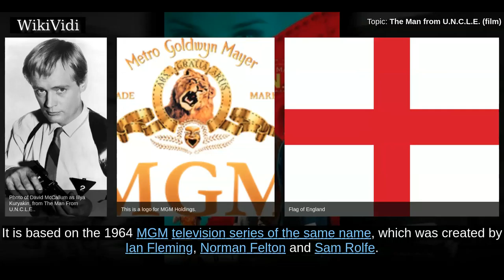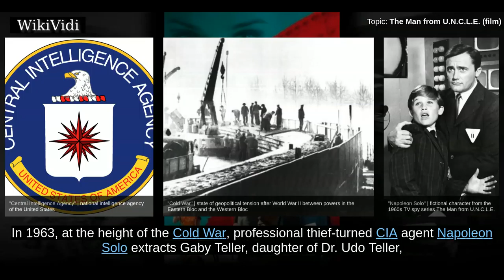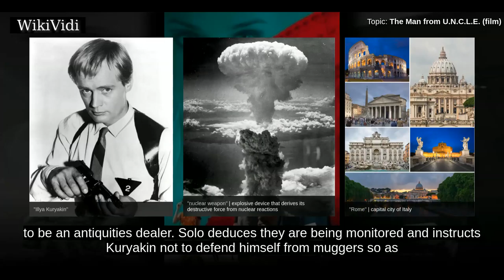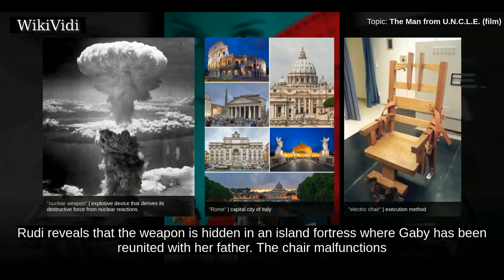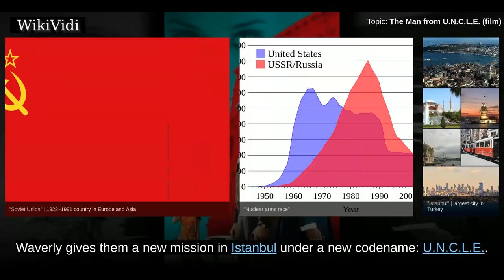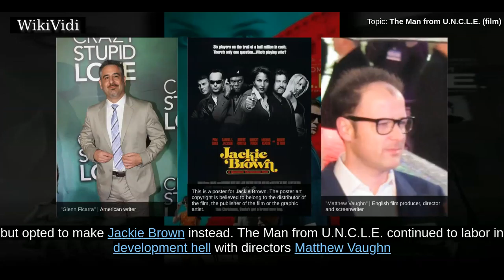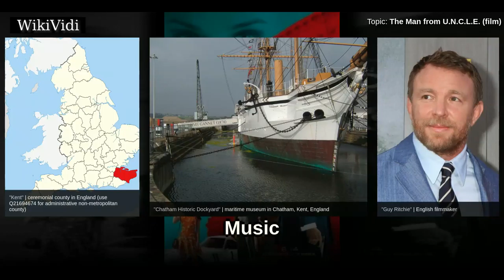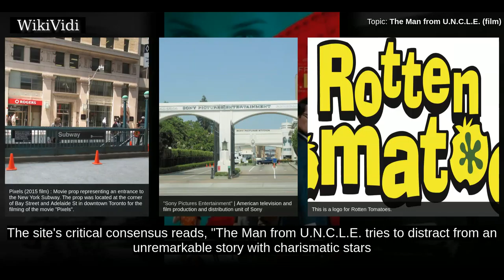THE MAN from U.N.C.L.E. (film) - WikiVidi Documentary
The Man from U.N.C.L.E. is a 2015 American action spy comedy film directed by Guy Ritchie and written by Ritchie and Lionel Wigram. It is based on the 1964 MGM television series of the same name, which was created by Ian Fleming, Norman Felton and Sam Rolfe. The film stars Henry Cavill, Armie Hammer, Alicia Vikander, Elizabeth Debicki, Jared Harris and Hugh Grant. The film was produced by RatPac-Dune Entertainment and Davis Entertainment. In 1993, John Davis obtained the rights for a film adaptation based on the original series. However, the film fell into development hell due to multiple script rewrites. Over the years, Matthew Vaughn, David Dobkin and Steven Soderbergh were optioned for directing until Ritchie signed on in March 2013. The film premiered at Barcelona on August 2, 2015 and was released on August 14 by Warner Bros., receiving mixed reviews and grossing $109 million worldwide on a $75 million budget.

Shortcuts to chapters:
00:01:17 Plot
00:05:41 Development
00:07:08 Casting
00:08:46 Filming
00:09:58 Music
00:10:41 Box office
00:11:47 Critical response

Copyright WikiVidi.